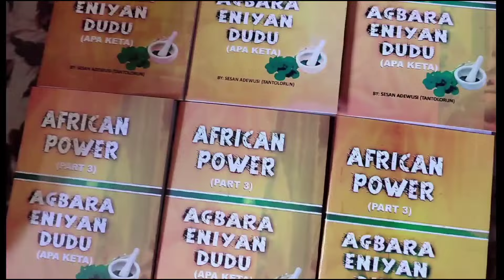IF YOU ARE HAVING FINANCIAL PROBLEMS IN YOUR BUSINESS OR YOU CAN'T SAVE MONEY DO THIS________